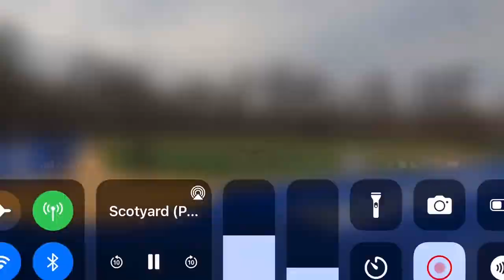March 29, 2022